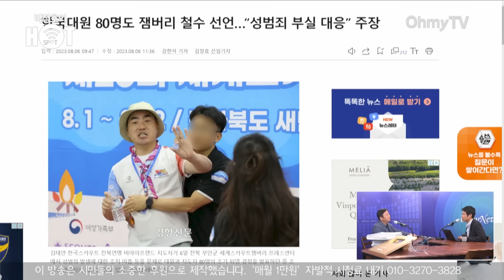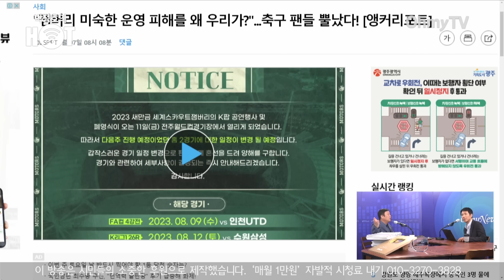[박정호의 핫스팟] "잼버리 개영식부터 문제" 안진걸 "윤석열 정권, 잼버리 중단 권고에도 강행하는 이유는?"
오마이TV '박정호의 핫스팟'은 7일 오전 안진걸 민생경제연구소장과 생방송 인터뷰를 진행했다.

( 영상 : 방태윤 기자, 공민식 기자 )